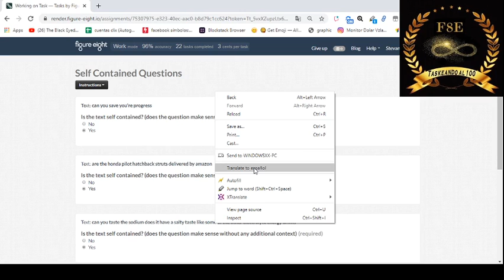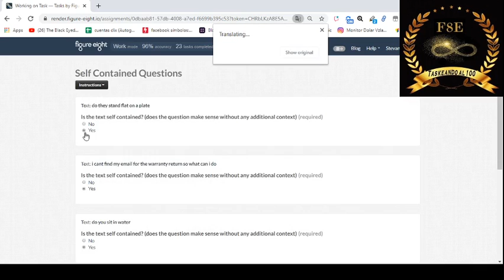Self Contained Questions